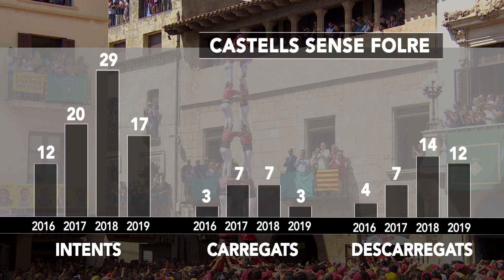Dosos Amunt. Quins castells són més difícils?. Capítol 122